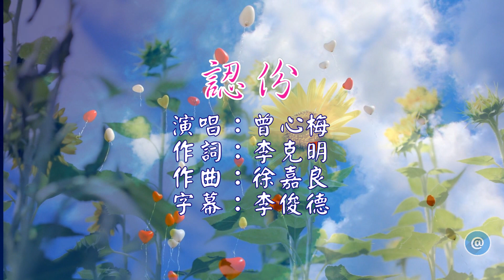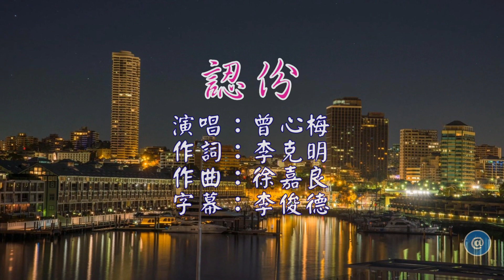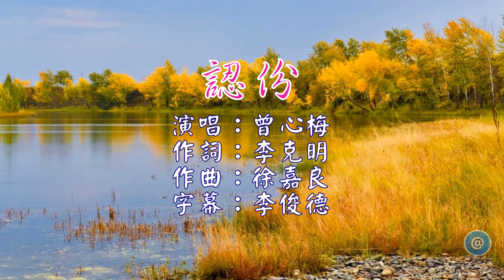曾心梅 認份~歌唱版